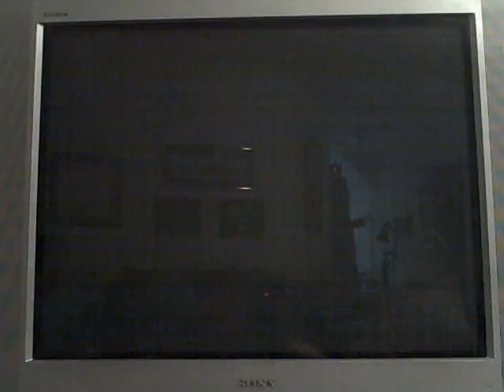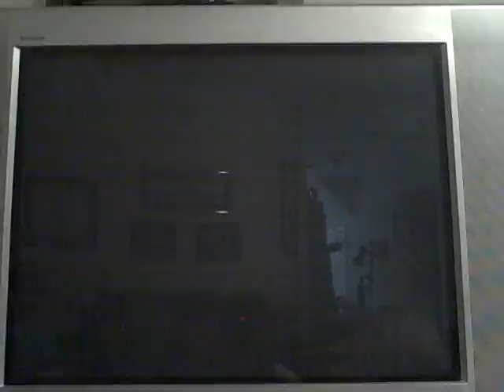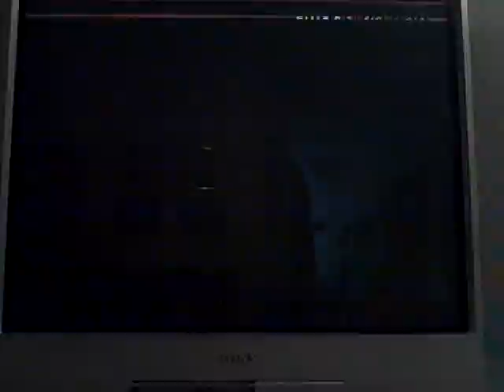Daisy in Mario Kart Wii - Part 2!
How will Daisy fare against the sketchy trick ramps of Calidae Desert, or the twists and turns of Incendia Castle?